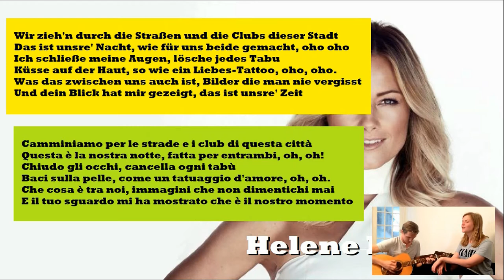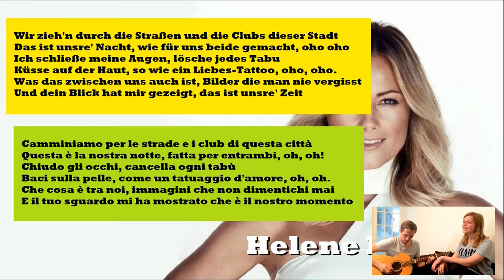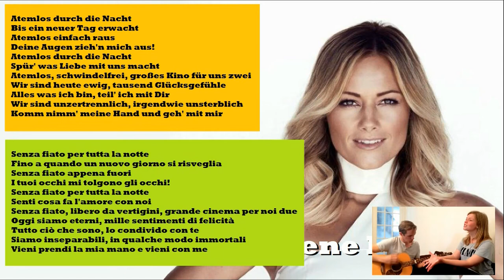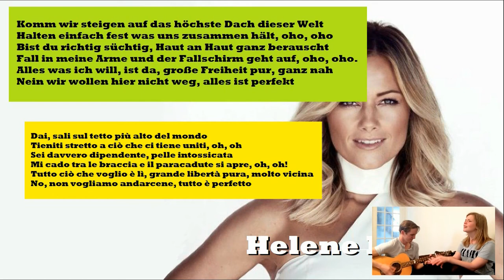tedescofacile TEDESCO FACILE #146 -- canzone cover -- ATEMLOS DURCH DIE NACHT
ATEMLOS DURCH DIE NACHT (SENZA FIATO PER TUTTA LA NOTTE) è una canzone della famosa cantante tedesca Helene Fischer.